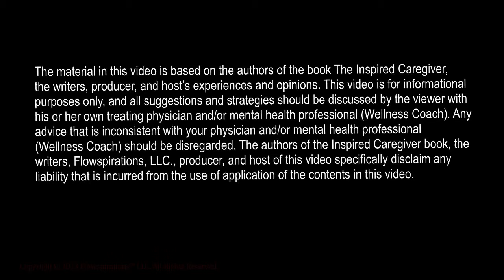WHAT MOST CAREGIVERS DO NOT HAVE! A MUST!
Are you a Caregiver? Do you want to feel joy, love, inspired, healthy, and good again while caregiving? We have solutions!

Give the Gift of the Inspired Caregiver book – Finding Joy While Caring for Those You Love (for the health of the caregiver) available at:

(Listen while you commute, drive to doctor appointments, and while cleaning the house)

Please share with the caregivers in your life.

Inspiring Caregivers One Caregiver at a Time!